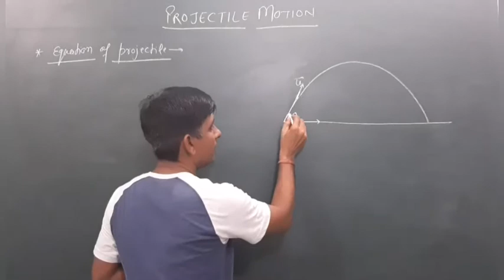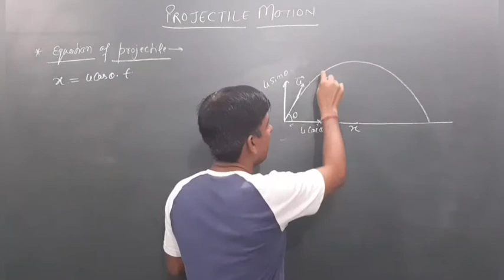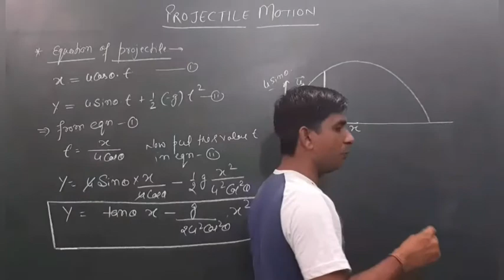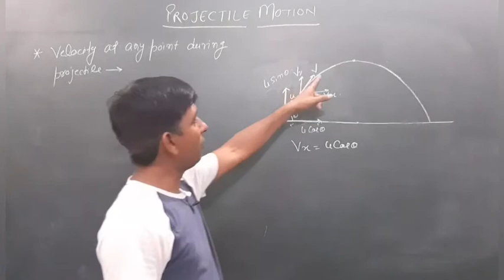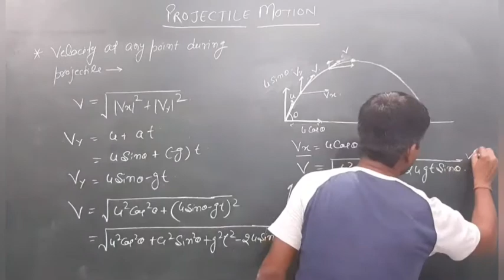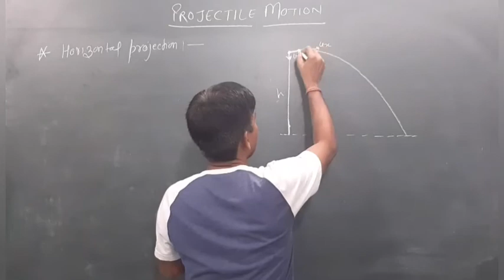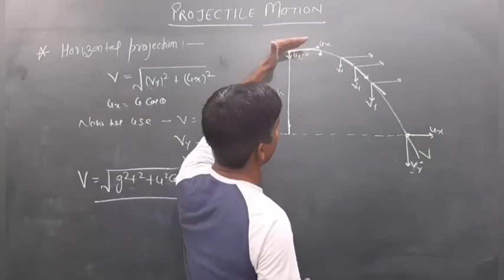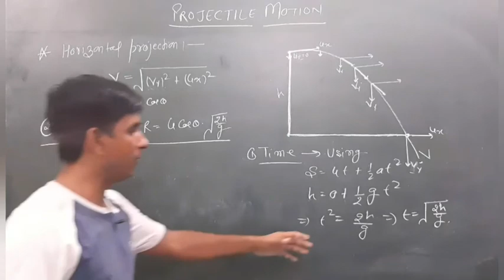11th Physics..Unit-2..Projectile Motion-2 by Parveen Sir